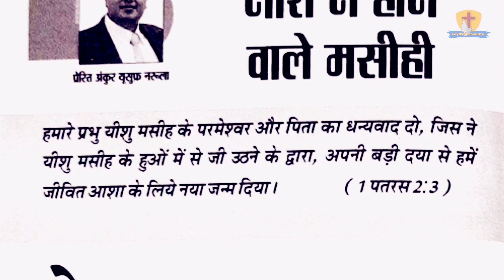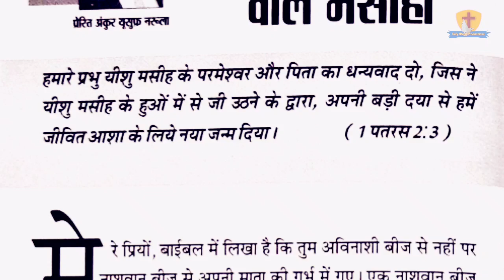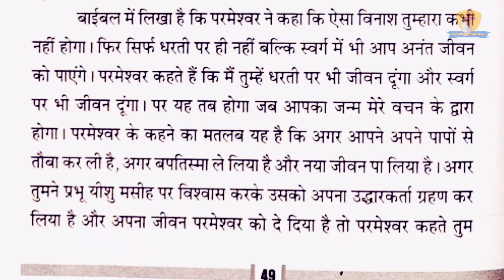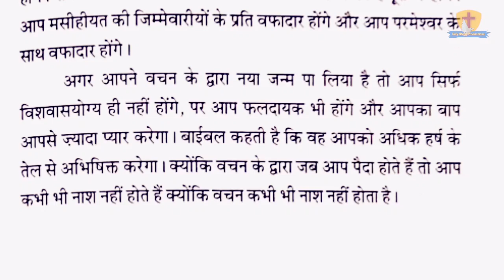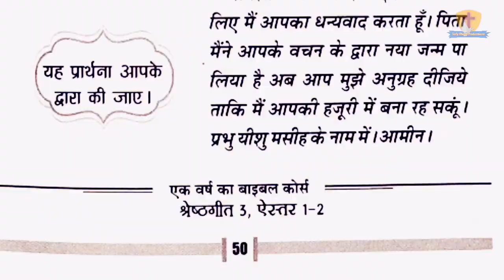मेरी भविष्यवाणियों की पुस्तक 24-10-21 | Apostle Ankur Narula | Ankur Narula Ministry